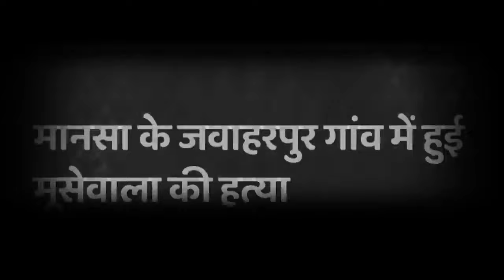Kali Range - Sidhumoosewala New Song (New punjabi song 2023)